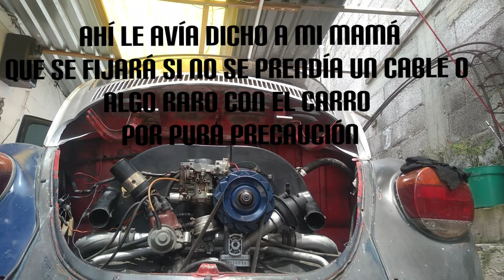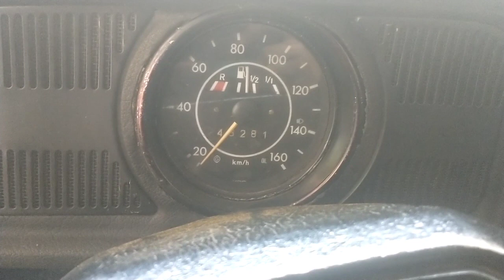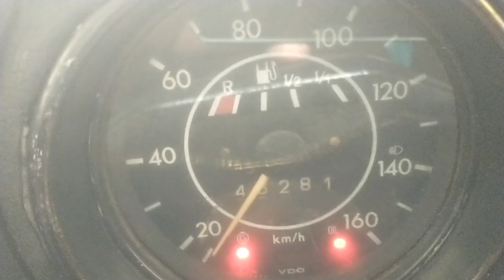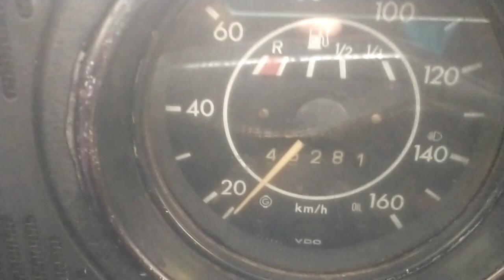Conversión De Generador A Alternador De Vocho 3parte /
Mis queridisimos amigos con esto le damos fin al la mini serie de videos donde hacemos la transformación de generador a alternador del vocho
Son una serie de videos súper buenos y muy necesarios para una adecuada conversación
Si siguen estos pasos todo les saldrá bien mis amigos